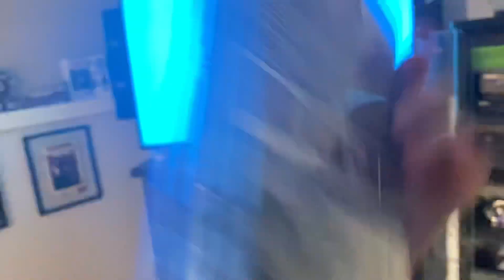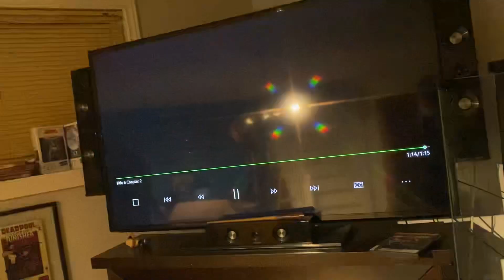Opening to Carol 2016 Blu Ray